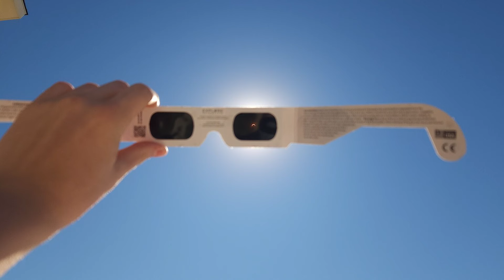Debunking Solar Eclipse Viewing Risks with Dr. Phil Plait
Join Dr. Phil Plait, renowned astronomer and science communicator, as he takes a deep dive into the world of solar eclipses and the myths surrounding eye safety. In this enlightening video, Dr. Plait debunks common misconceptions about the risks of staring at a solar eclipse and provides valuable insights into how you can safely observe these celestial events.

From discussing the science behind eclipse viewing to explaining why proper eye protection is essential, Dr. Plait offers practical tips and expert advice for enjoying the wonder of a solar eclipse without putting your eyes at risk. Whether you're a seasoned stargazer or just curious about the science of eclipses, this video is a must-watch for anyone interested in astronomy and eye health.